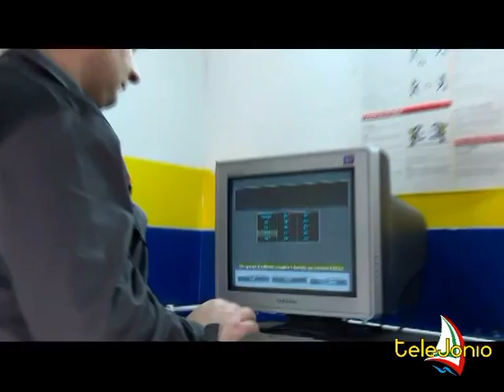Europa Gomme Satriano 2016